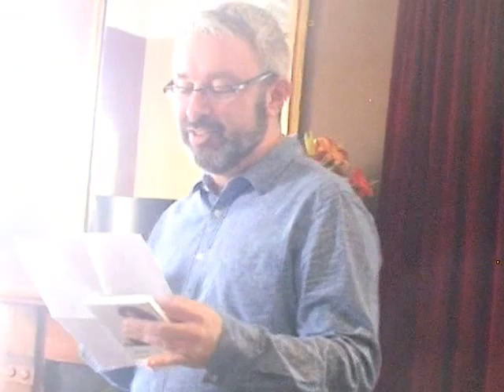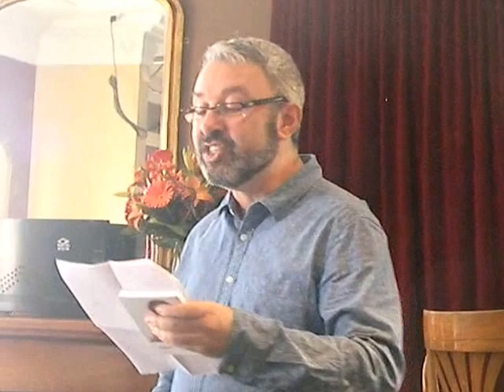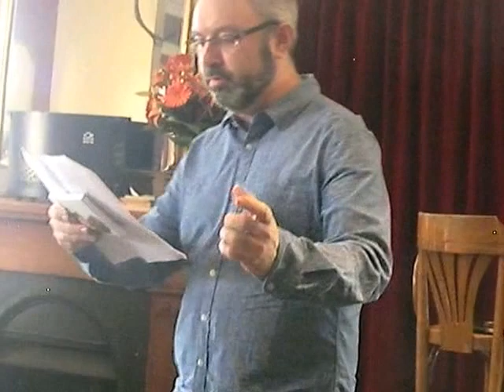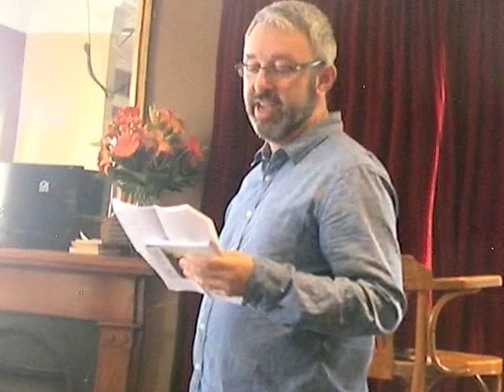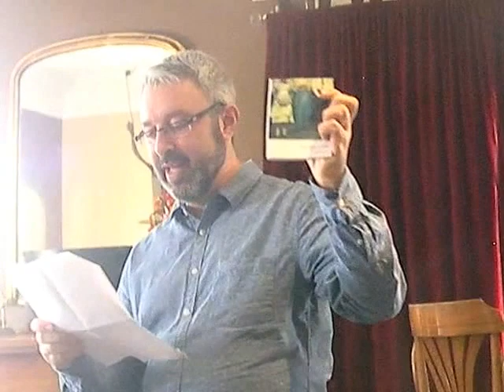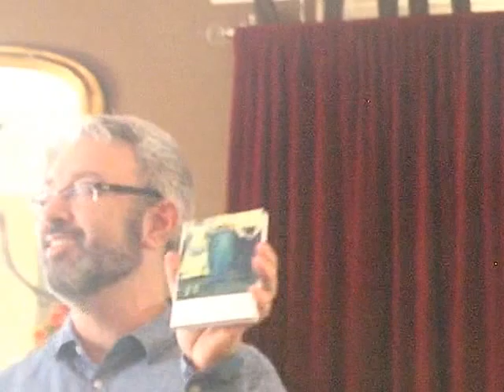Bernard Cohen launching 'The Party of Life' by Beth Spencer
The Party of Life is a bilingual (English-Chinese) book of poetry by Beth Spencer from the ASM/Flying Islands translation series edited by Prof Kit Kelen. It was launched in Sydney at The Friend in Hand in Glebe on 14 Nov 2015 and here is Bernard Cohen doing a wonderful launch speech. You can read the text of his speech
The Party of Life is available ($12 posted within Australia)